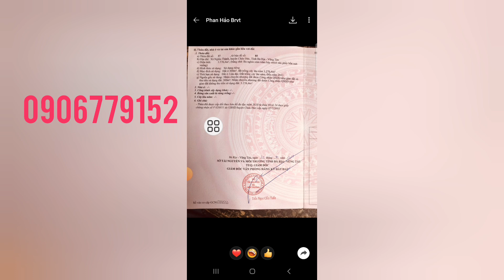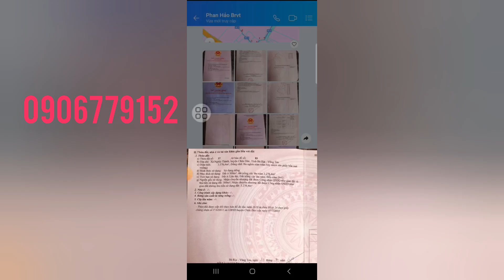NGAY QUỐC LÔ56 TRUNG TÂM CỦA NGHĨA THÀNH HUYỆN CHÂU ĐỨC BRVT,GIÁ QUÁ TỐT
CHỦ NGỘP NGÂN HÀNG NẶNG GỬI BÁN GẤP LÔ ĐẤT TỌA LẠC XÃ NGHĨA THÀNH HUYỆN CHÂU ĐỨC BRVT,  NẰM TRONG KHU DÂN CƯ ĐÔNG ĐÚC GẦN TẤT CA CÁC TIỆN ÍCH XUNG QUANH NHƯ TRƯỜNG HỌC CHƠ UỶ BAN NHÀ THƠ VVV
 SÁT QUỐC LÔ 56
TỔNG DIỆN TÍCH ĐẤT 18000MV (1 MẪU 8)
 GIÁ 1TY3/SÀO.  TỔNG SỔ 23TY400TR